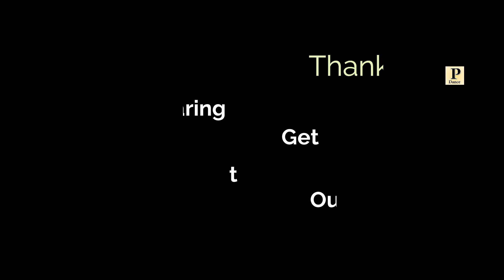MISS FAYUL | New Kinnauri Song 2022